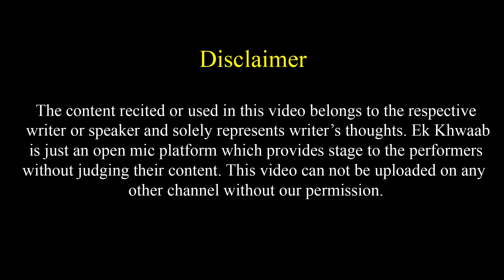Tum Kulhad Wali Garm Chai Ban Jao Na | Kripanshi Gupta Poetry | Ek Khwaab Poetry | Chai Shayari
Title: The End
Type of music: Chillstep
Mood: Sad / Emotional

Tum Kulhad Wali Garm Chai Ban Jao Na | Kripanshi Gupta Poetry | Ek Khwaab Poetry